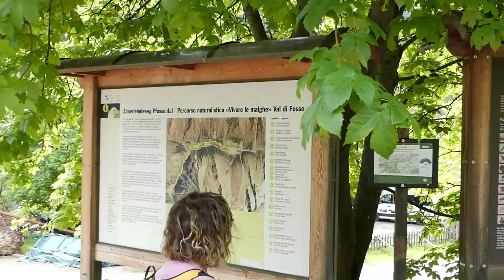Val di Fosse Natura incontaminata in Alto Adige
Alla scoperta della natura incontaminata in Alto Adige